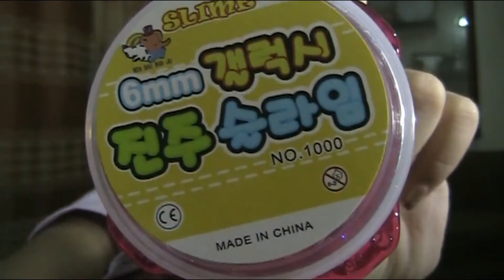Clear Slime Unboxing And Reviewing!!With Animal toy Inside !! Crystal Clear - Youtube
Hi guys ! Today I am unboxing and reviewing crystal clear slime package. Its a beautiful colour of pink mixed red. A toy surprise is found inside it.  I reviewed it and enjoyed very much. Its really fun !!. Most exciting is the funny ASMR in my video.

Join me for more videos of slime.